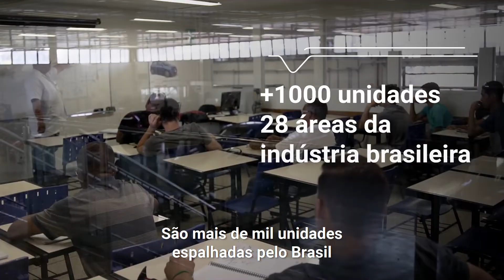Como escolher um curso técnico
A gente reuniu algumas dicas para te ajudar a escolher um curso técnico.

E não se esqueça: dias 21 e 22 de novembro vai acontecer o Mundo SENAI. Quem sabe você sai de lá com um plano para o seu futuro? Acesse e fique por dentro da programação na sua unidade.